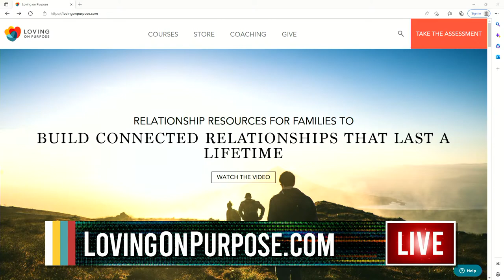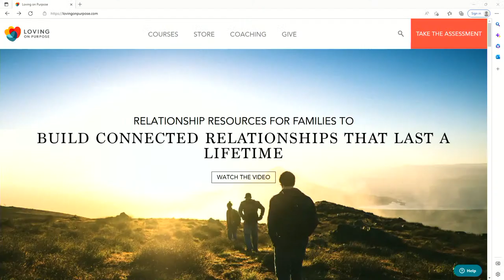How To Make Your Marriage So Much Better - Danny Silk on LIFE Today Live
The author of "Keep Your Love On" reveals the keys to true intimacy, honesty, and happiness in a fulfilling marital relationship. @lovingonpurpose